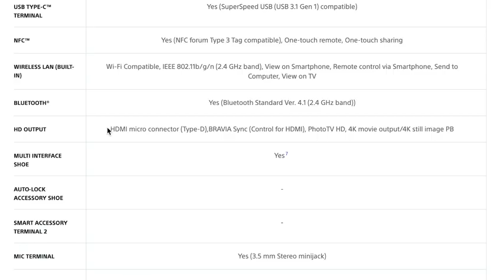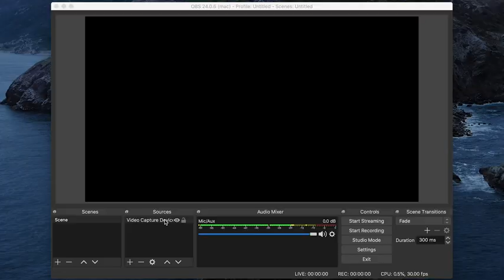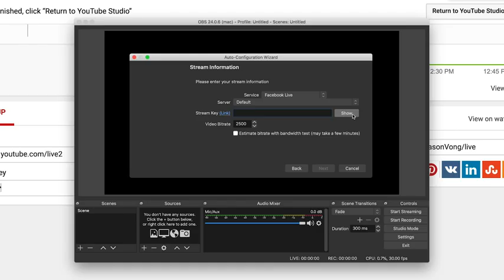Sony a7 III (ILCEM3K/B) Full-frame Mirrorless Interchangeable-Lens Camera with 28-70mm Lens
Advanced 24.2MP BSI Full-frame Image Sensor w/ 1.8X readout speed Advanced 24.2MP Back-Illuminated 35mm Full-frame Image Sensor
15-stop dynamic range, 14-bit uncompressed RAW, ISO 50 to 204,800
Up to 10fps Silent or Mechanical Shutter with AE/AF tracking
693 phase-detection / 425 contrast AF points w/ 93% image coverage
In the box: SEL2870 lens, Lens hood, Lens cap, Lens rear cap, Rechargeable Battery (NP-FZ100), AC Adapter (AC-UUD12), Shoulder strap, Body cap, Accessory shoe cap, Eyepiece cup, Micro USB cable
Sensor Type : 35mm full frame (35.6×23.8mm), Exmor R CMOS sensor